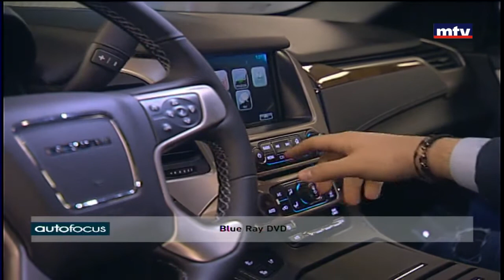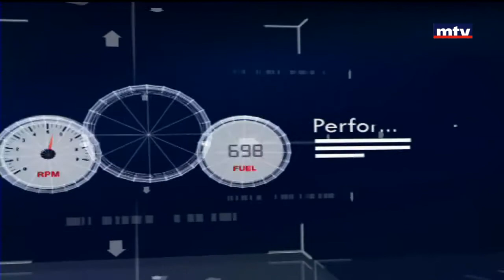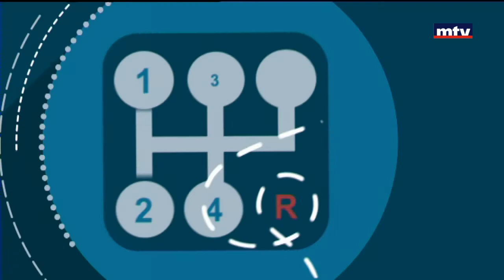Auto Focus - GMC YUKON - 07/02/2017